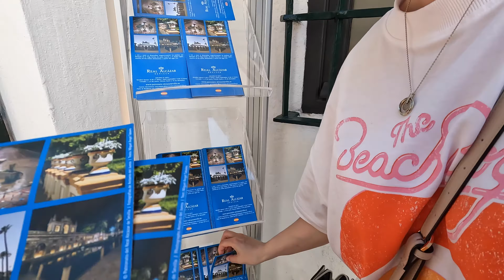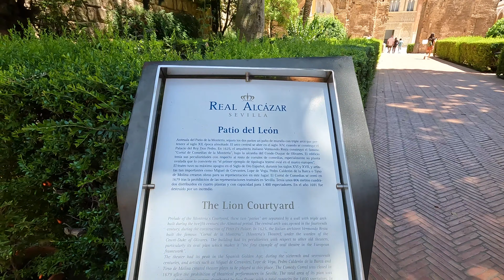VLOG - 202206 Málaga Seville (Part 10)